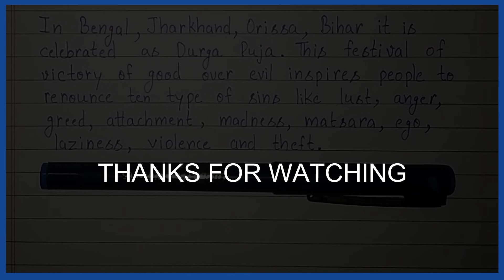Dussehra Essay | Essay On Dussehra In English